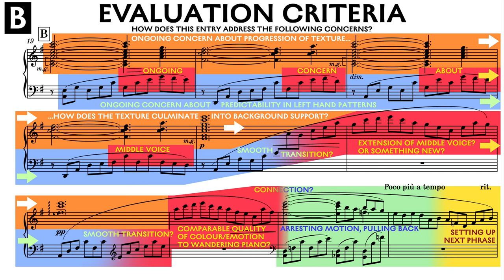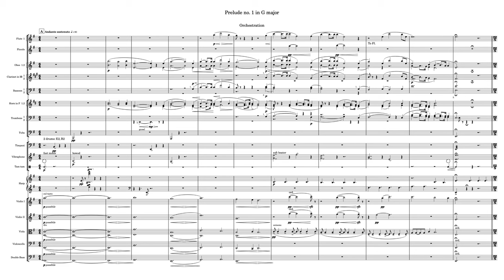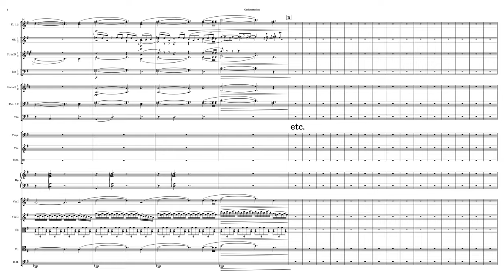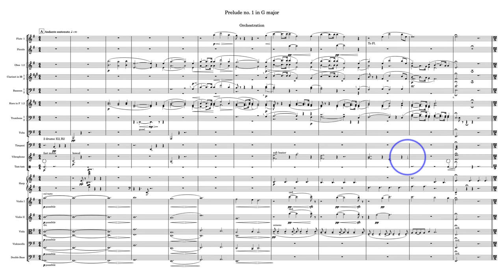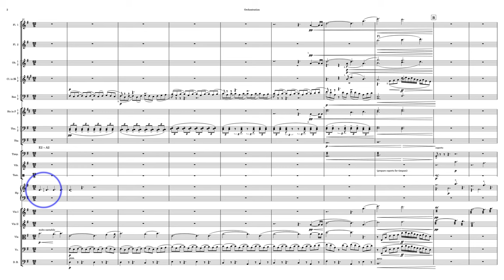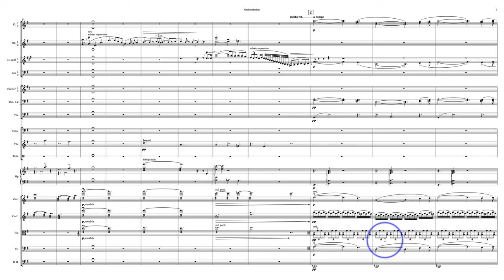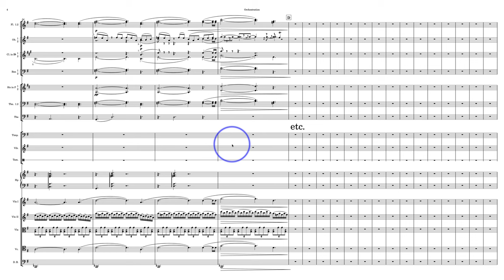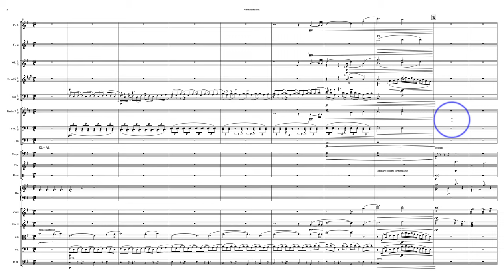Barvinsky Patreon Evaluation 27. Leon Stanek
Entry for the 2022 Orchestration Challenge by Patreon supporter Leon Stanek.

For complete details on the 2022 Orchestration Challenge, visit the Orchestration Online EVENTS